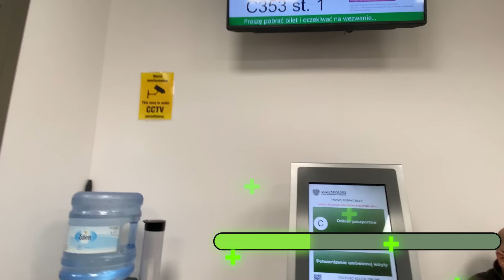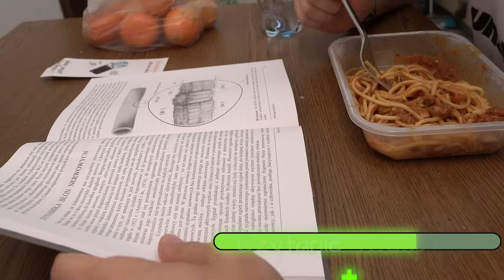PUNKTUJE swój dzień - dejli vlog 19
Czym zazwyczaj nagrywam:
Aparat body 1: Sony A7III
Aparat body 2: Sony A6400
Obiektyw 1: Sony E 18-105 mm f/4.0
Obiektyw 2: Sony FE 12-24 mm f/4.0 G
Gopro: Black 7
Telefon: Iphone XS
Dron: DJI Mini 3